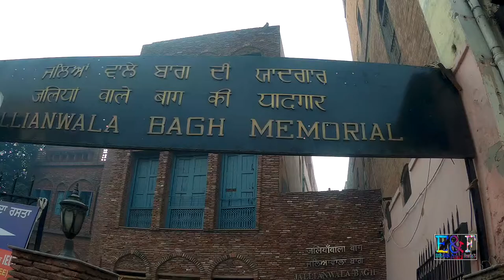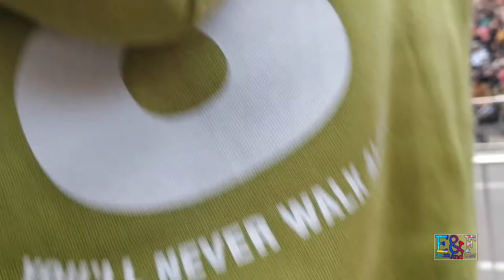Wagah Border & Jallianwala Bag || E&F || Full Video( IN DETAILS )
Full Video of Wagah Border ( Detail Show Of 25 Mins )And JallianWala Bag